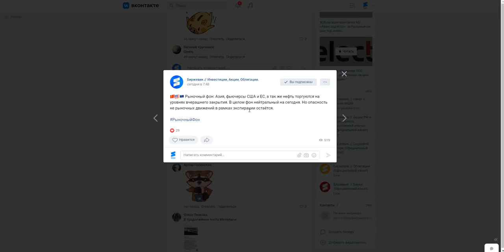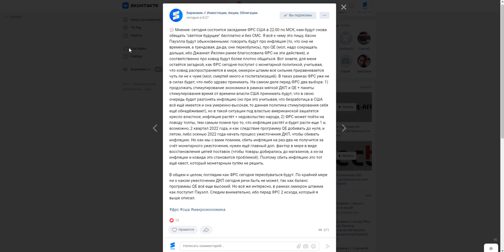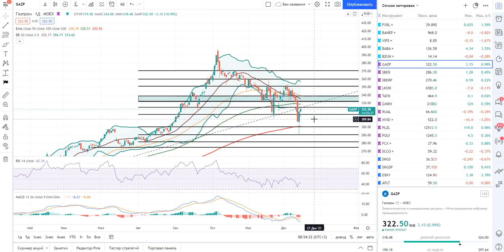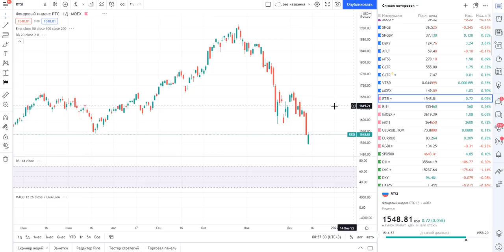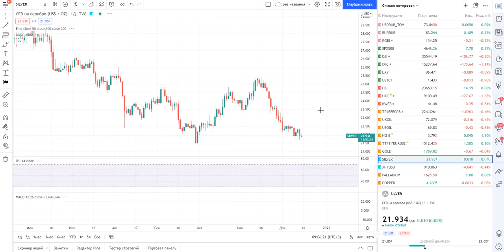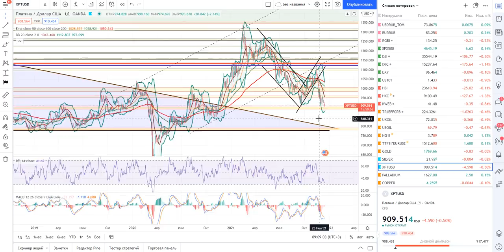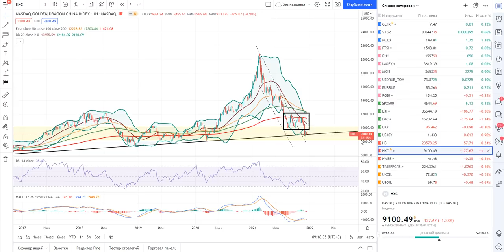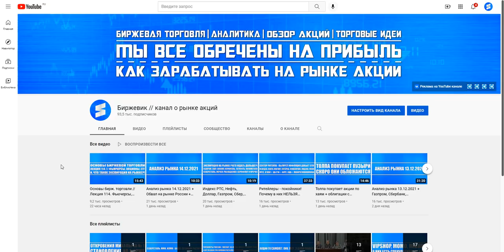Анализ рынка 15.12.2021 + Россия, США, Китай + Нефть, Платина, Палладий + Доллар + Заседание ФРС США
1) Телеграмм-каналы:

А) , либо в поиске телеграмма вставьте следующее слово @BirzhevikStockBrokerOfficial1

2) ВК группа - наше сообщество на сайте Вконтакте где так же постится аналитика, новости, акции и облигации, технический и фундаментальный анализ (все тоже самое что и на телеграмм-канале).

3) Инстаграм - наш Инстаграм канал.

Примечание: по вопросам консультаций об инвестиционных портфелях из акций или облигаций, либо по другим вопросам пишите мне: - моя э-мейл почта, либо - официальная страница в ВК.

Тайм-коды:

0:00 - Рыночный фон.
01:31 - Омикрон-штамм шагает по планете.
02:08 - Чего ожидать на заседании ФРС сегодня?
06:08 - Газ, Газпром, Европа...
11:12 - Индекс РТС, Фьючерс РТС, Индекс ММВБ, Фьючерс ММВБ.
14:17 - Нефть марки Brent.
15:45 - Природный газ.
17:28 - Золото, Серебро, Платина, Палладий.
26:55 - Индексы S&P500 и RUSSEL2000.
28:25 - Индексы Hang Seng, NASDAQ China, KWEB.
30:07 - Итоги анализа.